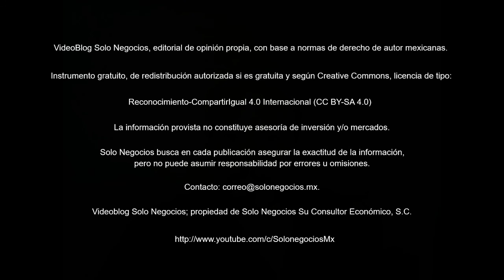[VBSN] VideoBlog Solo Negocios del 16 de julio de 2018, dentro del tema: Boletín Solo Negocios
Hoy con el título: Resumen del Boletín Solo Negocios del lunes, 16 de julio de 2018, de nuestra Área de Economía de la División Servicios Profesionales.